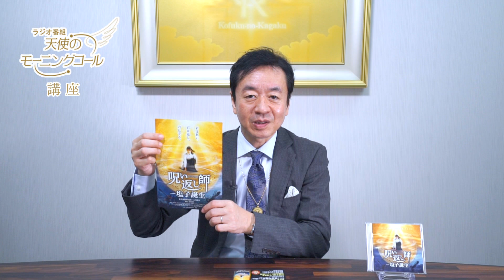【楽曲紹介】心の三毒 ～映画「呪い返し師─塩子誕生」オリジナル・サウンドトラックより 2022年10月7日より全国ロードショー ～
＝＝目次＝＝
00:00　楽曲紹介
02:13　楽曲「心の三毒」
03:42　楽曲説明

CD:
映画『呪い返し師―塩子誕生』オリジナル・サウンドトラック

☆★☆★関連オススメ書籍★☆★☆

『『呪い返し師―塩子誕生』公式ガイドブック 』

◇◇info◇◇

 番組紹介
1991年10月の放送開始以来、30年にわたって、多くのリスナーたちに愛され続けてきました。

もっと幸福の科学の教えを学びたい！と言う方はぜひ、お近くの幸福の科学の支部や精舎にお気軽にお越しください♪その際に「天使のモーニングコールを聴きました」とお伝えください！

「天使のモーニングコール」番組へのメッセージはこちらから！
番組内のプレゼント応募もこちらのフォームからできます♪